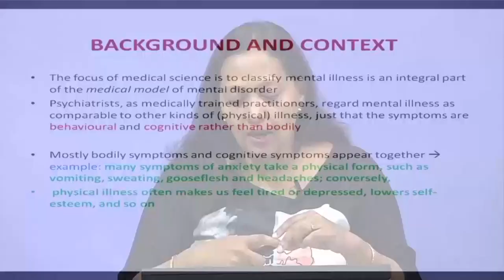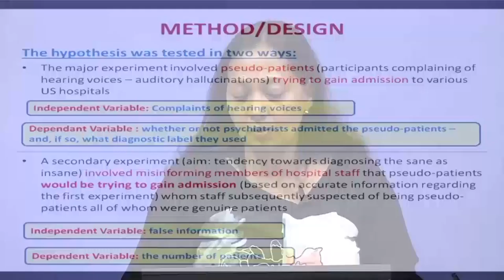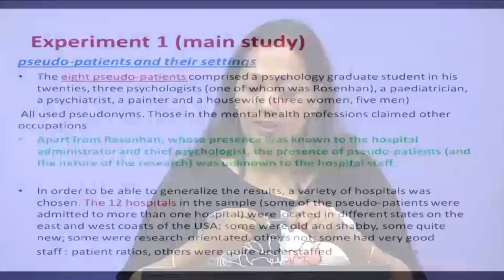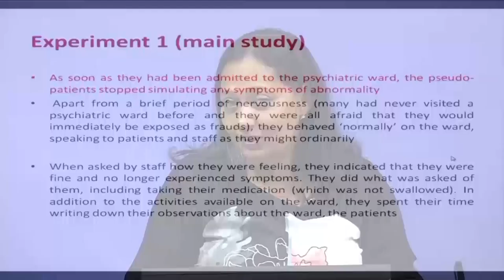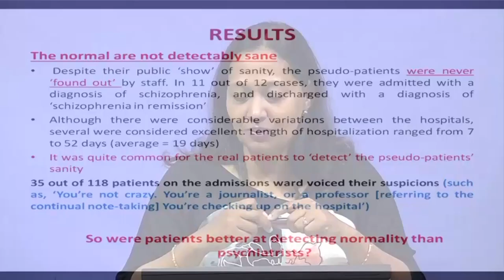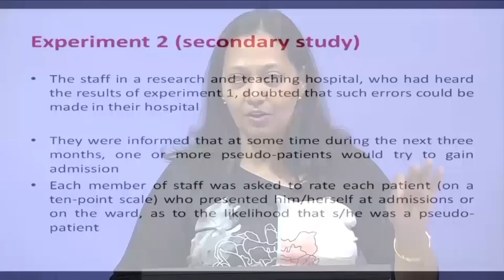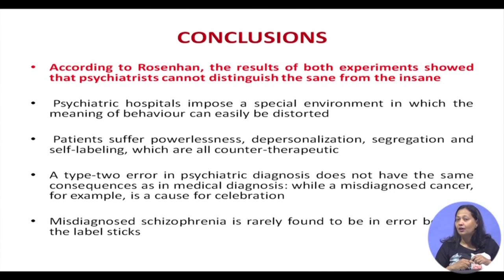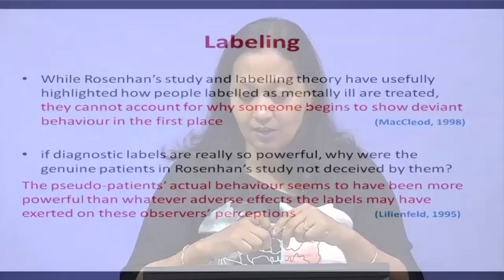Lecture 15: On Being Sane in Insane Places